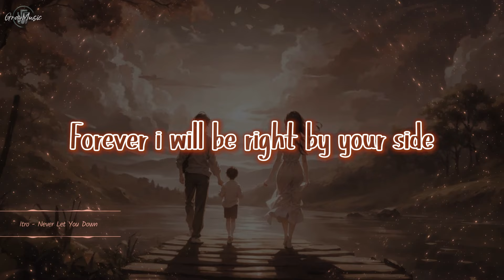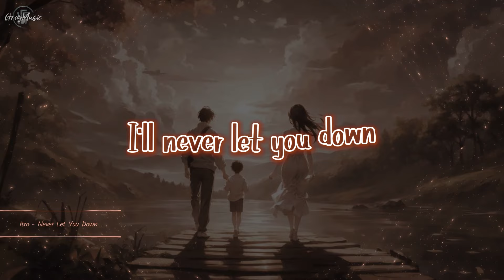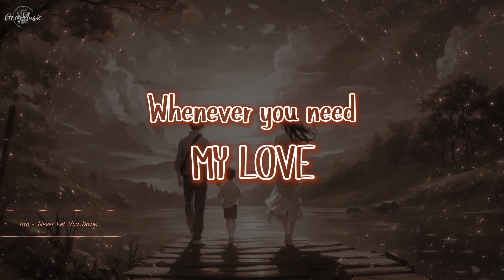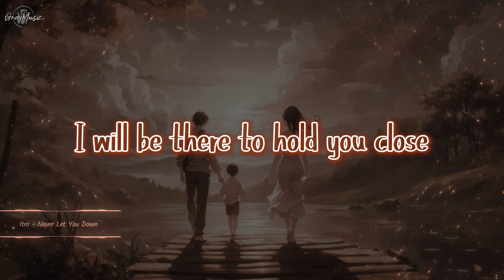Copyright Free | "Never Let You Down" - Itro (lyric video)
🎧 Track Name🎧: Never Let You Down
👤 singer👤: Itro

Follow Us ❤
LYRICS
When now we will get lost
I will be there for ya
I pick you up when you walk down, down
I will hold on tight and I will make it right
Forever i will be right by your side

Oooh, I'll never let you down
All my life i will be there for you
Oooh, I'll always be around
When you need someone to carry you
If you're looking for someone to hold
I will be there to hold you close
Yeah

All my life i will bе there for you
Whеn you need someone to carry you

If you run in the dark
I'll shine a light for ya
Show you the way when you get lost, lost
Yeah

Whenever you need, Whenever you need my love, need my love

Yeah
📋 Tags 📋: nocopyrightsounds copyrightfree music song edm dancemusic royaltyfreemusic copyrightfreemusic nocopyrightmusic ncs ncsmusic electronicmusic Itro Never Let You Down